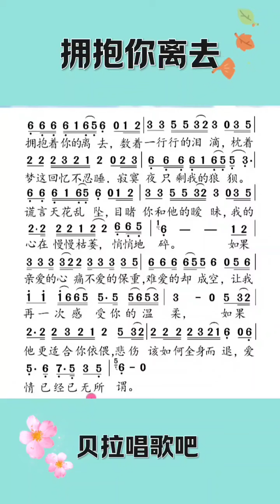拥抱你离去，男声带唱歌曲，“目睹你和他的暧昧，我的心在慢慢枯萎，悄悄地碎”